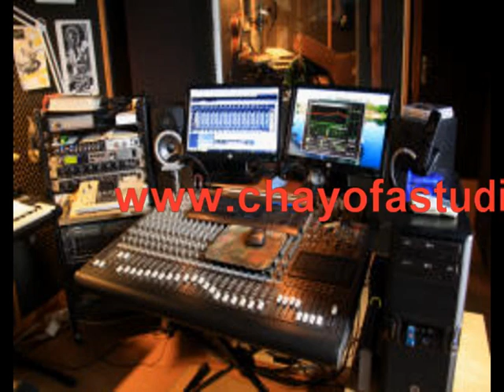SOMLIGA GÅR I TRASIGA SKOR "Singback"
Arr. Eldkvarn/ Kjell Noren
Recorded in Chayofa Studio April 2014